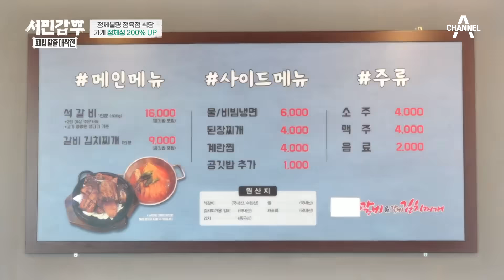최초로 전 메뉴 교체🔥 정체불명 정육점 식당은 어떻게 바뀌었을까? 은현장 제이쓴 | 서민갑부 폐업 탈출 대작전 11 회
0:00 은현장과 제이쓴의 긴급 중간 점검
2:02 어딘가 이상한 갈비김치찌개?
4:54 최종 점검 D-DAY
8:17 2MC를 놀라게 한 석갈비의 맛